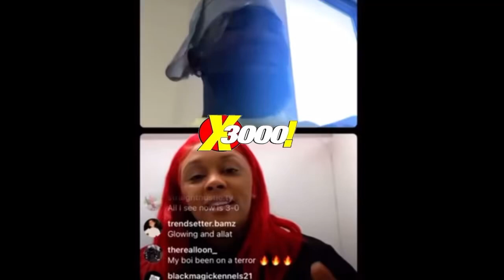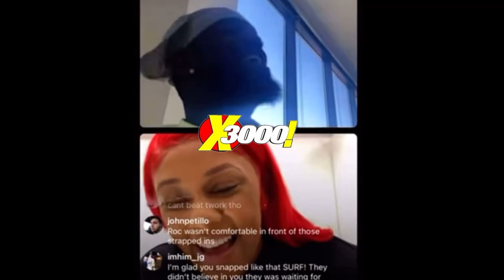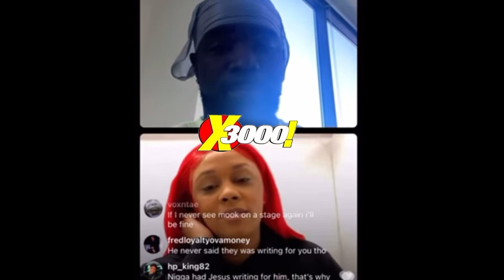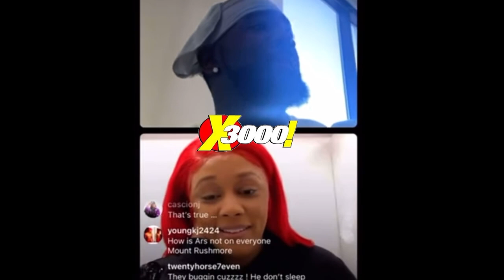TSU SURF ADDRESS HOLLOW DA DON GHOSTWRITING RUMORS